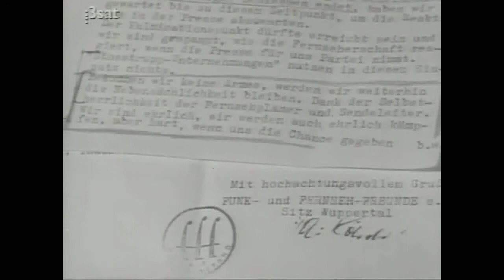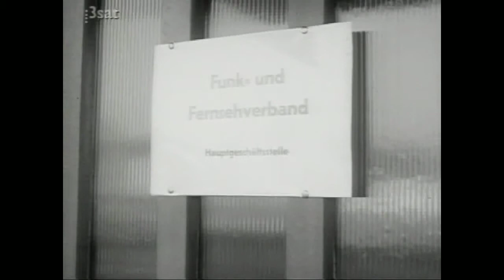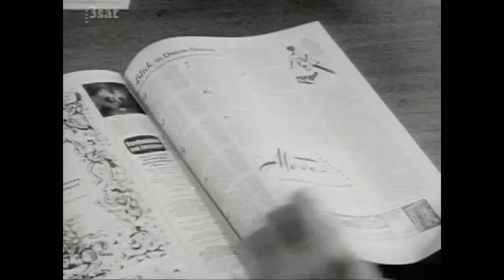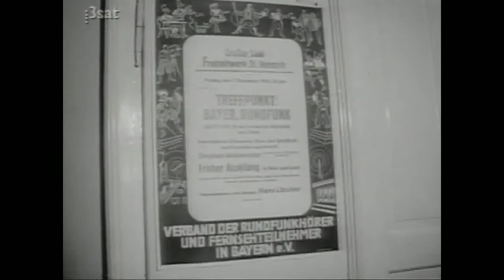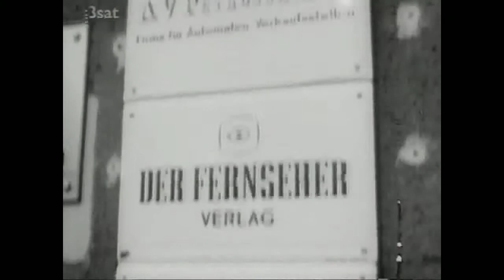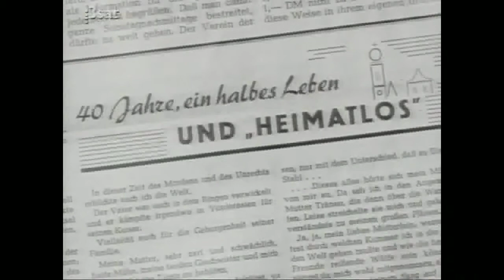reproducts: ARCHIV: Fernsehfieber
1964: Empörte Zuschauer fordern den Umsturz -- eine andere Programmstruktur, mehr Unterhaltung, mehr Entspannung. Dafür gründen obskurantistische Sektierer Betroffenen-Vereine, die meist nur aus ihnen selbst bestehen. Doch die Witzfiguren von einst waren in der Tat Hellseher, denn sie beschreiben genau das Programm, das RTL&Co., inklusive der Haupt-Öffis, heute senden. Die Häkel-Klorollen haben im Marsch durch die Institutionen letztlich doch gesiegt.